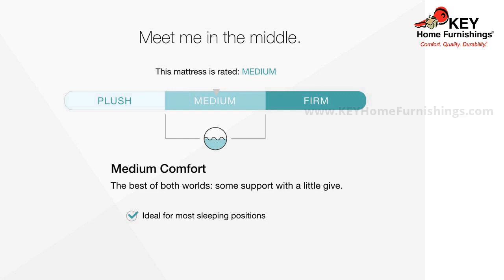Ashley Stearns And Foster Nickeline Luxury Cushion Firm Pillow Top Queen (Mattress ) | KEY Home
Ashley Stearns And Foster Nickeline Luxury Cushion Firm Pillow Top Queen Mattress at KEY Home!
Get details about the Ashley Stearns .
Designed to make luxury a part of everyday living, the Nickeline Luxury cushion firm pillow top mattress from the Stearns & Foster Estate Collection truly raises the bar. At its core: the latest in encased coil technology--Stearns & Foster's exclusive IntelliCoil advanced coil system with an innovative design that constantly adapts to your body's weight, shape and movement to deliver ultimate support. And to keep you cool and comfortable all night long: a layer of PrimaSense gel foam for cradling support and temperature regulation, along with PrimaCool performance fabric that wicks away moisture.
Comfort level: cushion firm
14.5 profile
PrimaCool performance fabric with Tencel for softness, breathability and moisture-wicking comfort
Advanced Adapt foam conforms to your body, while PrimaSense gel foam provides cradling support and a cooler sleep experience
IntelliCoil advanced encased coil system adapts to your unique body weight and shape for truly personalized support
PrecisionEdge system provides better seating support and a more usable sleep surface
Solid brass air vents promote breathability and better airflow
10-year limited warranty
Foundation/box spring sold separately
State recycling fee may apply
Note: Purchasing mattress and foundation from two different brands may void warranty; check warranty for details
Hypoallergenic: made from materials that don't trigger allergies
Weight
132 lbs.